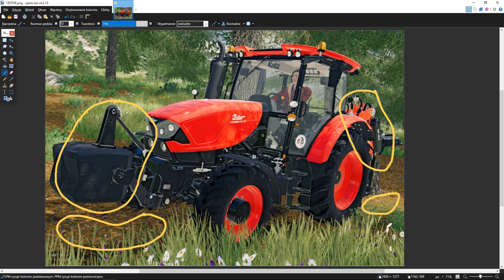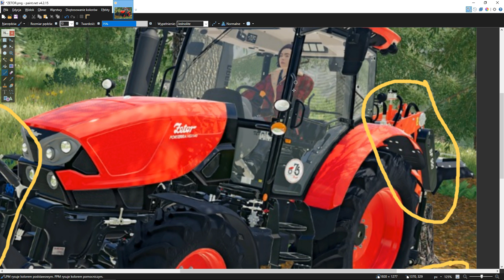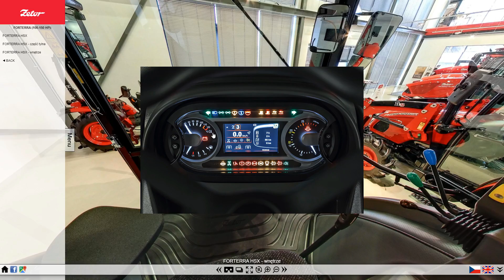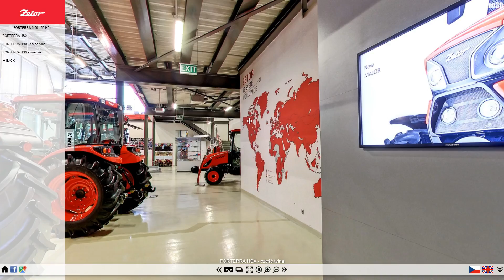Farming Simulator 22 - 🇨🇿 Zetor Forterra HSX 140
Nie możecie się doczekać nowej gry Farming Simulator, prawda? Waszym życzeniom stanie się zadość: Farming Simulator 22 ukaże się w wersjach na komputery PC, Mac, konsole PlayStation 5, Xbox Series X/S, PlayStation 4, Xbox One oraz w usłudze Stadia w czwartym kwartale 2021 roku.
Również tym razem najnowsze wydanie gry będzie prawdziwym przełomem, oferując nowe funkcje i ulepszenia. Co więcej, producent GIANTS Software rozwija się razem ze swoją serią, dlatego samodzielnie opublikuje najnowszy tytuł. Obejrzyjcie premierowy zwiastun CGI, który jeszcze bardziej zaostrzy wasz apetyt na zapowiedzianą grę!
W grze Farming Simulator 22 razem ze znajomymi będziecie mogli wyzwolić swój twórczy potencjał, wspólnie rozwijając gospodarstwo dzięki nowym uprawom, nowym mapom i nowo wprowadzonym cyklom sezonowym. Farming Simulator 22 umożliwi jeszcze bardziej pogłębioną rozgrywkę za sprawą rozmaitych nowości i nieosiągalnej dotychczas swobody w podejmowaniu decyzji.

Dwie debiutujące mapy oraz zaktualizowana sceneria Erlengrat stworzą okazje do prowadzenia kolejnych rodzajów działalności rolniczej. Ponad 400 maszyn (w tym ich nowe kategorie) i narzędzi reprezentujących ponad 100 autentycznych marek rolniczych sprawi, że rolnictwo, hodowla zwierząt i leśnictwo dadzą wam wyjątkowo dużo satysfakcji.

Farming Simulator 22 działa dzięki silnikowi GIANTS Engine 9 podrasowanemu za pomocą szeregu usprawnień: Dysponuje on wieloma technicznymi ulepszeniami, w tym bardziej realistycznym zachowaniem SI oraz wzbogaconymi sceneriami. Dźwięk również zyskuje na wiarygodności za sprawą stopniowanych odgłosów silników, zmiany biegów i zróżnicowanej gamy tonów w zależności od obciążenia pojazdu.

Wsparcie DirectX 12 w Windows, optymalizacja wielowątkowości, streaming tekstur, usuwanie niewidocznych powierzchni, czasowe wygładzanie krawędzi oraz dużo innych usprawnień zwiększy wydajność wszystkich systemów w Farming Simulator 22, kładąc tym samym fundament pod jeszcze bardziej zaawansowane modyfikowanie gry za pomocą modów. Konsole najnowszej generacji też zyskają pole do popisu, mogąc obsłużyć większą liczbę miejsc na sprzęt.